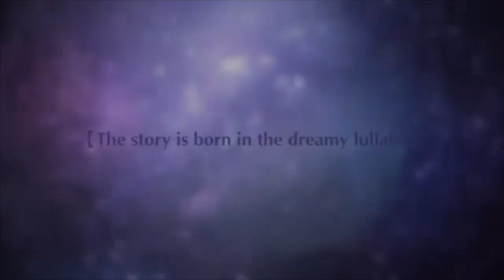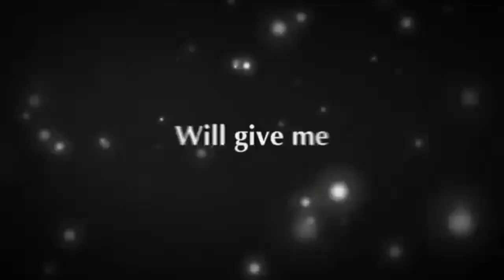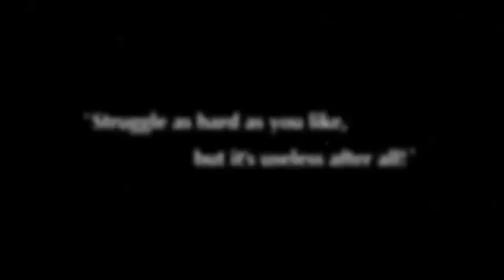Love Nikki - 4 DREAMS IS ACTUALLY COMING WTH?!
Need help with the Event? Here are the cost break-down sheets courtesy of florielle, esteric, yumi, tayden, syngtu, estelle, athena, apastrofae!

They do amazing karaoke version of BTS songs!!

Composer : V.K克
Arranger : HOSKEY
OP / SP : 小巨人音樂 TINY GIANT MUSIC LTD.

Cloud Realm🌱Awaken Memory
From 6.25(after update) to 7.11 23:59(UTC-8), Bobo, Ace, Lunar, Kimi, and super RARE live2d interactive sets hiding in the nebula!
💜Ace [Aster Guardian] VS Lunar [World in Dream]💚
Hit ❤️ for Ace, Hit 😄 for Lunar! Save them in the nightmare! Who will you save first? Which suit makes you crazy? Yell for your waifu!

Click to see more detailed pictures👇

More info about live2d interactive sets and recharge suits coming tomorrow!!

Cloud Realm🌱Awaken Memory
💙Bobo [Daymare Fairy Tale] VS 💛Kimi [Glorious Chapter]
Hit ❤️ for Bobo, Hit 😄 for Kimi!
Who do you want to awaken the first? Which suit steals your heart? Yell for your waifu!

Basically when you click this link and buy anything from Amazon, I get a few cents for the referral. 50% of earnings will go to a giveaway :) No pressure to buy, honestly I only get a few cents. It's negligible, so don't waste your time if you don't want to.